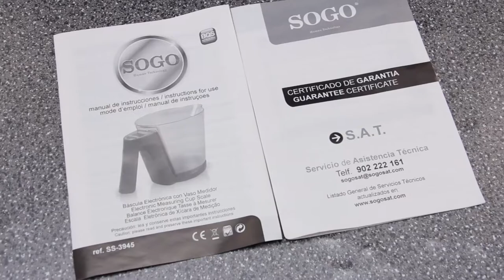SOGO SS-3945 - Báscula Electrónica con Vaso Medidor | Electronic Measuring Cup Scale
ESPAÑOL

Báscula Electrónica con Vaso Medidor

» Una herramienta de uso diario práctico y útil para tu cocina!
» Para medir el volumen y peso de leche, agua, aceite, harina
y otros ingredientes para cocinar
» Volumen de la taza de medir es 1200 ml
» Pantalla LED con retroiluminación para una fácil lectura
» Con vaso medidor desmontable para una fácil limpieza
» Capacidad Máxima: Peso: 2kg / 4.4 lbs Volumen: 1200ml
» Graduación: 1 g
» Unidades de Volumen: ml ,fl:oz
» Unidades de Peso: g, lb:oz
» Cero y tara funciones
» Apagado automático
» Indicador de sobrecarga
» Indicador de batería baja
» Temperatura de trabajo adecuado del producto es entre 0º - 40ºC
» Alimentado por 2 pilas de tipo 1.5V AAA/LR03 (no incluidas)

ENGLISH

Electronic Measuring Cup Scale

» A practical and useful daily use tool for your kitchen!
» For measuring volume and weight of milk, water, oil, flour and other cooking ingredients
» Volume of measuring cup is 1200 ml
» LED Display with backlight for easy reading
» With detachable measuring cup for easy cleaning
» Maximum Capacity: Weight: 2kg / 4.4 lbs Volume: 1200ml
» Graduation: 1g
» Volume units: ml ,fl:oz
» Weighing units: g, lb:oz
» Zero and Tare functions
» Auto Power Off
» Overload indicator
» Low Battery indicator
» Suitable working temperature : 0º - 40ºC
» Powered by 2 x 1.5V AAA/LR03Batteries (not included)

FR

Balance électroniqueTasse à Mesurer

» Un outil pratique et utile tous les jours pour votre cuisine!
» Pour mesurer le volume de lait, eau, huile, farine et d’autres ingrédients de cuisine
» Volume de la tasse à mesurer est 1200ml
» Affichage LED avec rétro-éclairage pour une lecture facile
» Avec tasse à mesurer amovible pour un nettoyage facile
» Capacité Maximale : Poids: 2kg / 4.4 lbs Volume : 1200ml
» Graduation: 1g
» Unités de Volume: ml ,fl:oz
» Les unités de Poids: g, lb:oz
» Unités de pesage: g / oz / kg / lb
» Fonctions de zéro et de tare
» Arrêt automatique
» Indicateur de surcharge
» Indicateur de batterie faible
» Propice température de travail du produit est à partir de 0º-40ºC
» Alimenté par 2 x 1.5V piles type AAA/LR03 (no fournie)

PT

Escala Eletrônica de Xícara de Medição

» Uma ferramenta de uso prático e útil diário para a sua cozinha!
» Para medir o volume de leite, água, farinha, óleo e outros ingredientes culinários
» Volume de copo de medição é 1200ml
» Display LED com retroiluminação branca para facilitar a leitura
» Com copo medidor removível para limpeza fácil
» Capacidade Máxima: Peso: 2 kg / 4.4 lbs Volume : 1200ml
» Graduação: 1g
» Unidades de Volume: ml ,fl:oz » Unidades de Peso: g, lb:oz
» Funções Zero e Tara
» Auto Power Off
» Indicador de sobrecarga
» Indicador de bateria fraca
» Temperatura de trabalho Adequado do produto é entre 0º-40ºC
» Alimentado por 2 x 1.5V baterias tipo AAA/LR03 (no incluídas)